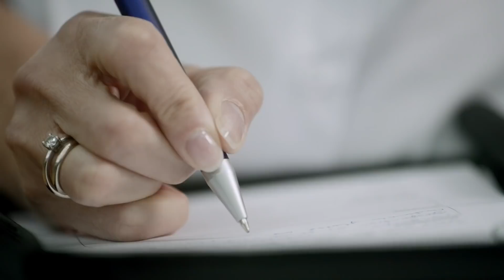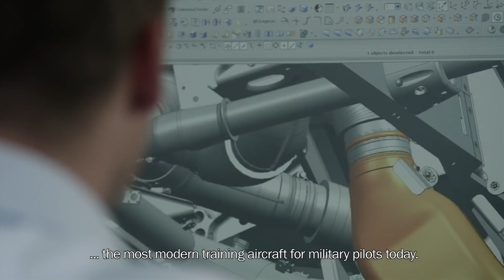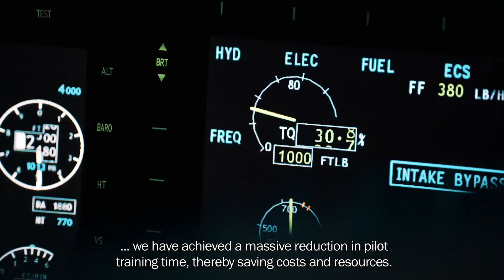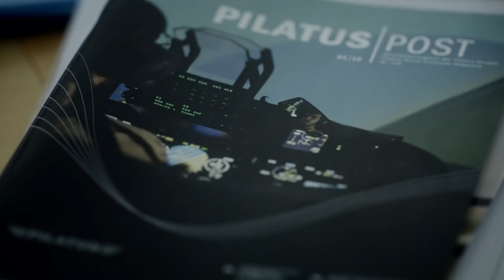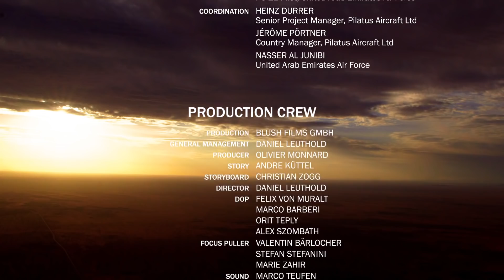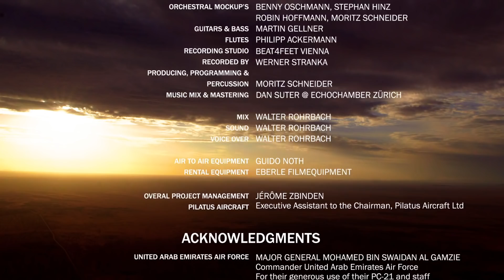Pilatus Aircraft Ltd – We are Pilatus (English)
"We are Pilatus" will transport you to the amazing world of Pilatus for a behind-the-scenes look at this innovative Swiss aircraft manufacturer. Countless customers fly Pilatus aircraft day in, day out – relying on them to operate flawlessly in sometimes extreme conditions in every corner of the globe.

Pilatus has been developing and producing first-class aircraft since 1939. From the legendary Pilatus Porter PC-6 to the PC-12, our best-selling single-engine turboprop, plus the PC-21, the military training system of the future, and now the brand-new PC-24, the world's first Super Versatile Jet - our products are many and varied. Unique aircraft made by Pilatus are our passion – and will be yours, too, when you see this film!